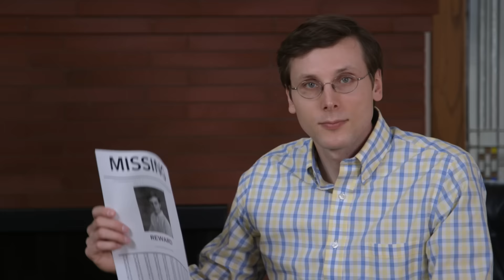Great Idea To Get More Subscribers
To get more subscribers on YouTube, I need to do more than just make goodvideos. I came up with a great idea—one that might take me all the way to 1 million.

-Brad Hall